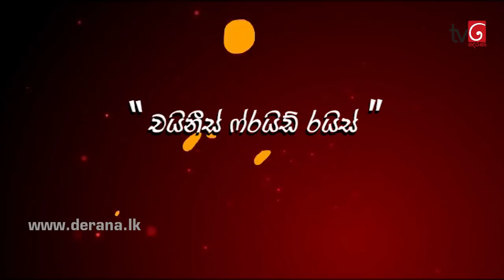Naataka Maarai - Ep 632 Chines FriedRice ( 29-11-2017 )